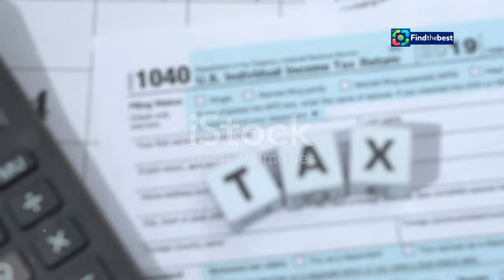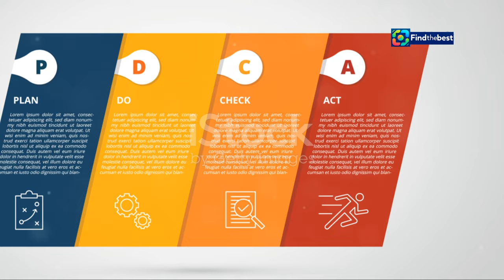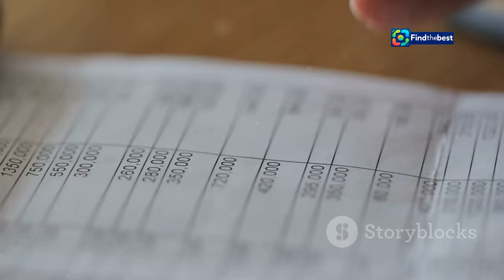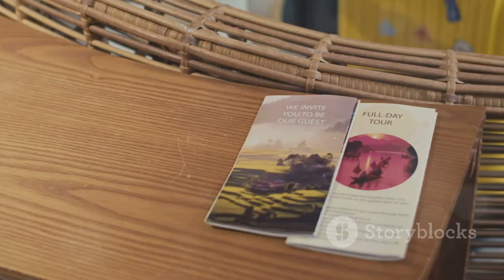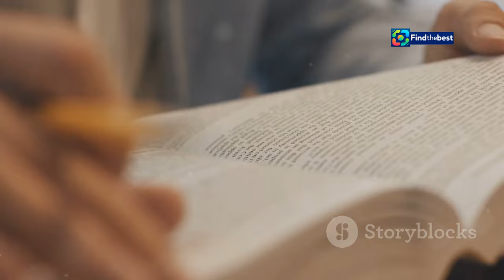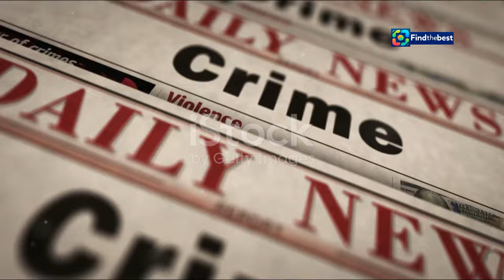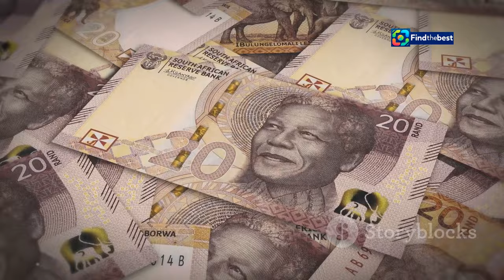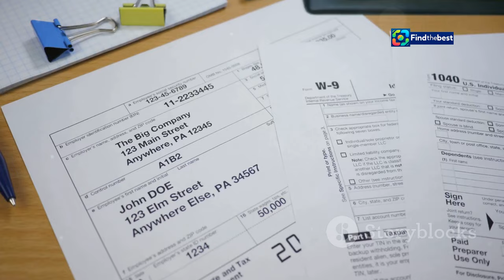Duma ka Ndlovu Charged with R25 Million Tax Evasion! 🚨💼 | eNCA News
🚨 **BREAKING NEWS** 🚨 In a shocking turn of events, renowned film producer **Duma ka Ndlovu** has been charged with **tax evasion** amounting to a staggering **R25 million**! 💰⚖️

On **Tuesday, 01 October 2024**, Ndlovu appeared in court alongside tax practitioners **Rodney Mutsharini** and **Maxwell Mloyi**. The trio faces multiple charges of **fraud and tax evasion** related to significant failings in declaring personal and corporate income tax as well as VAT over the years. 📉📊

🔍 **What does this mean for Duma ka Ndlovu's career?** Will this affect the South African film industry? Join us as we unpack the details and implications of this high-profile case.